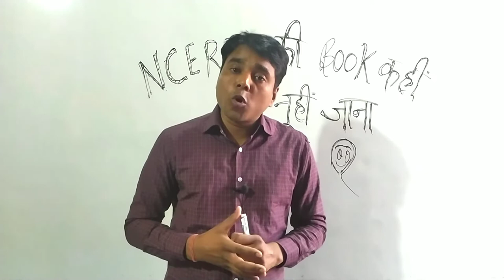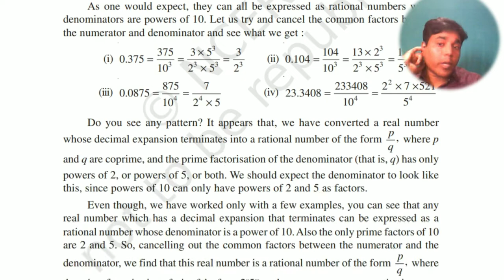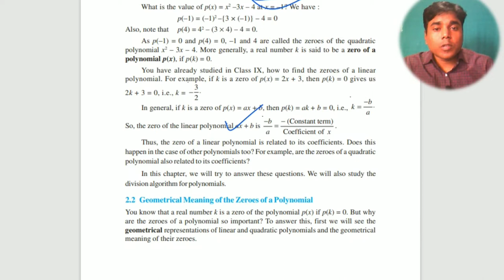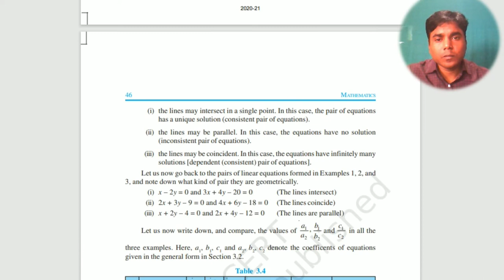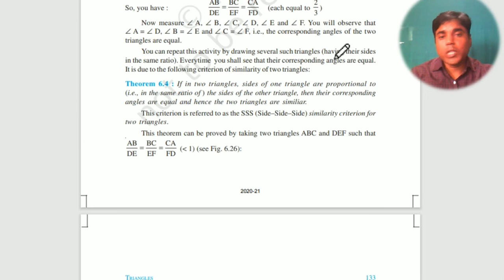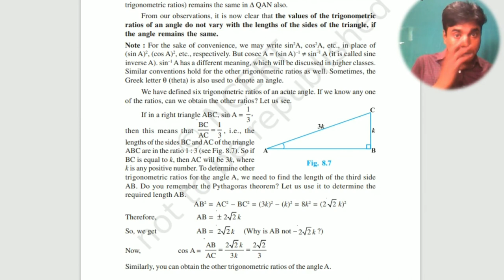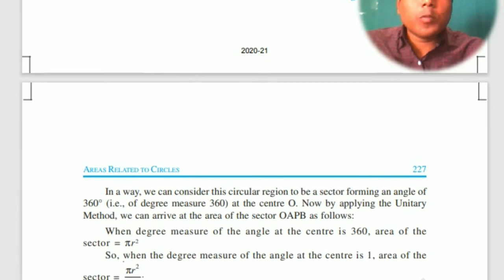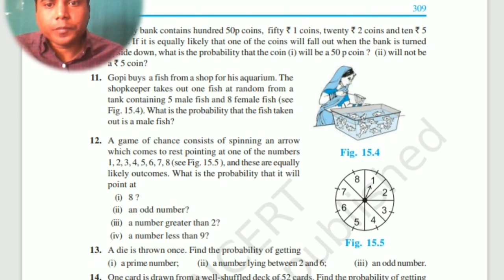Maths Revision Term 1